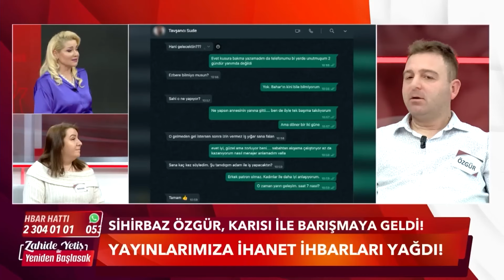Sihirbazlık Bahane, Çapkınlık Şahane! - Zahide Yetiş ile Yeniden Başlasak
Zahide Yetiş ile Yeniden Başlasak programının konuğu Sihirbaz Özgür'ün tüm hikayesi. SİHİRBAZ ÖZGÜR'ÜN ÇAPKINLIKLARI #5